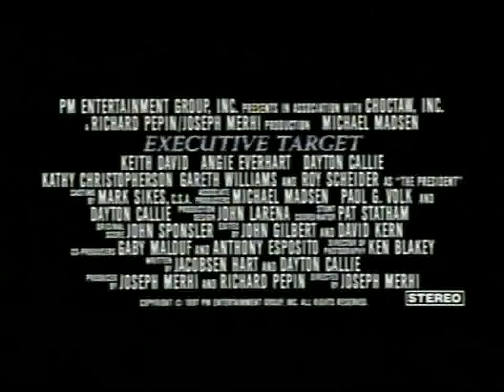Executive Target trailer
the trailer for veteran action director, co producer and co owner of PM Entertainment Joseph Merhi's star studded, action packed film starring Michael Madsen, Angie Everhart, Keith David, Dayton Callie (who co-wrote), Cathy Christopherson, Robert Miano, Matthias Hues, Mike Genovese, Jacobsen Hart (who also co-wrote) and the late Roy Scheider.